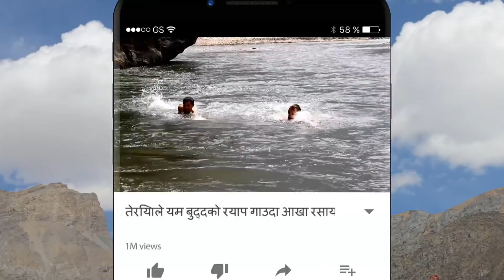मार्मिक गित, प्रवासी नेपालीहरुको पक्कै पनि मन छुने छ | Singer Purnima Sen Thakuri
Video By Purnima Sen Thakuri (Singer)
Photo Credit : Purnima Sen Thakuri Facebook